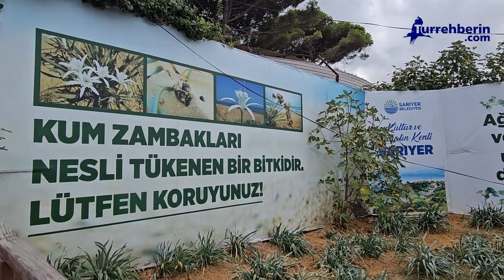Kilyos'u geziyoruz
Sevgili dostlar, bu videomuzda sizlerle İstanbul'un Karadeniz'e açılan kapısı Kilyos'u gezeceğiz.
İyot kokulu bir keşfe hazırsanız sizi videomuzu izlemeye davet ediyoruz.

Güzel keşifler diliyoruz.